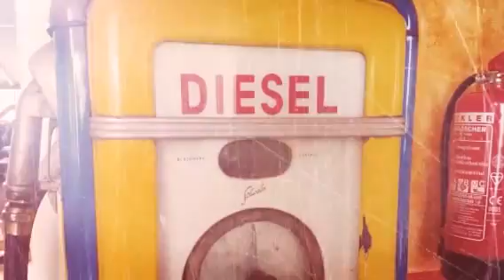6. Unternehmer Oldtimer Tour NRW 2015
20. und 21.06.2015: Start am Wasserschloß Lembeck, Station am Moviepark Bottrop, dann Nacht der Industriekultur: Zeche Ewald, Herten, Kulturbrauerei Herne, Zeiss Planetarium und Deutsches Bergbau-Museum, Bochum, am Sonntag wieder Start am Wasserschloß, dann Oldtimer-Restaurationsbetrieb FAR GmbH, Abschluss im Turmhaus, Pralinenmanufaktur in Südlohn.